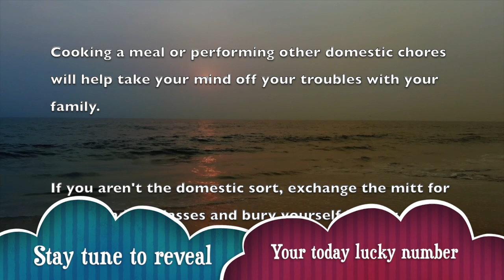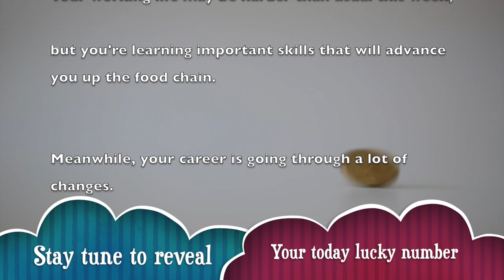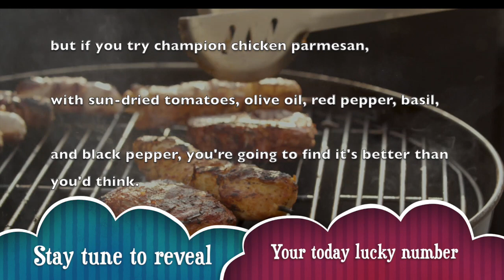Saturday, January 4 : Pisces horoscope for today || Signs never lie